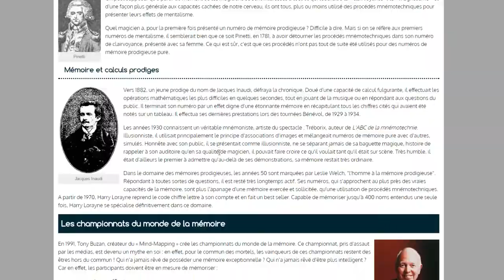Zerudi : faut-il toujours publier des billets de blog ?